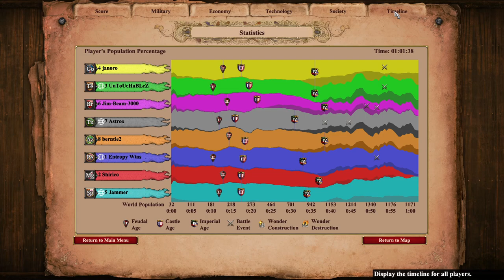Arena 4v4 | Age of Empires 2